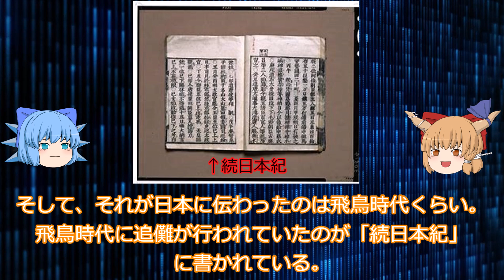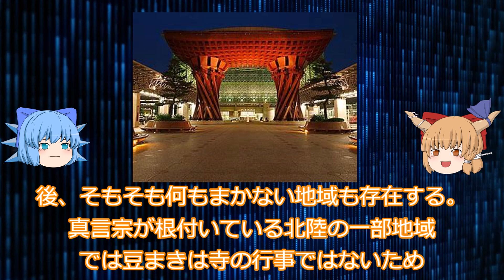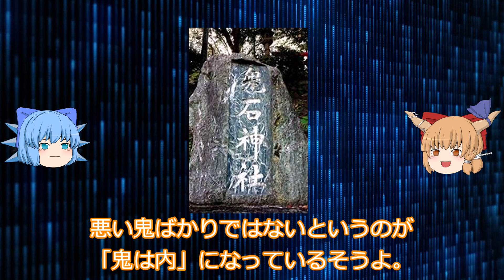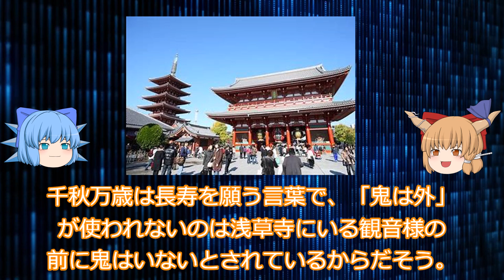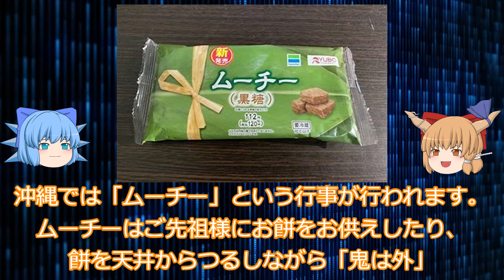節分の歴史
これを見れば節分マスターだぜ！！
【SNS】
※このチャンネルは公式チャンネルではありません。